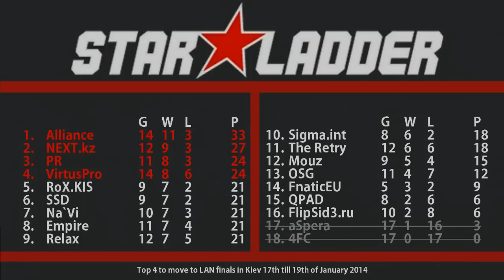Dota 2 - FlipSid3.ru vs RoX.KIS - StarLadder Season VIII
Day 19, game 2 of 4 (4th game was a forfeit).